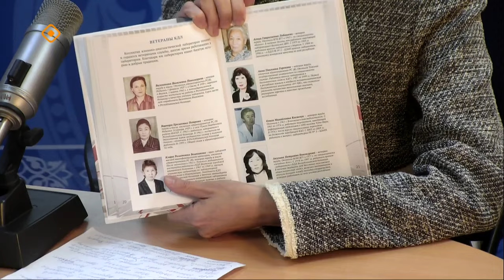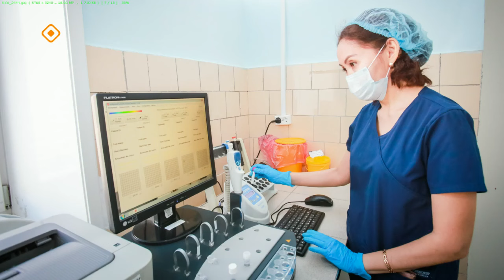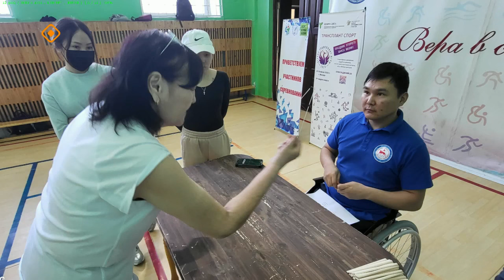«Тэтим чааһа» (19.04.24)